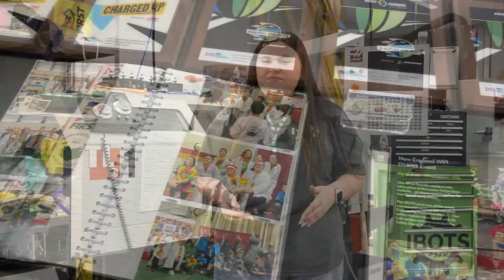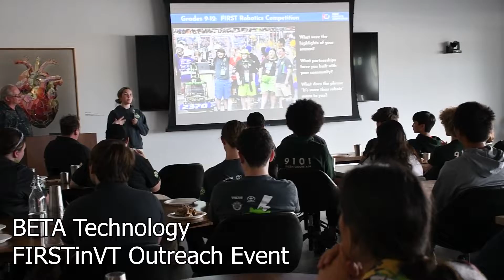IBOTS 2370 Impact Video 2024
This is the 2024 Impact Video for FRC Team 2370 IBOTS.
Just like a gear - the IBOTS create an impact through our connections.  We focus on these connections to amplify the message and values of FIRST. Our impact resonates at the local, state, regional, and individual level.  Through all our actions, the IBOTS do our best to provide for the needs of our community and inspire a passion in STEAM in the next generation of bright innovators. Our legacy will be a positive one, with the core values of teaching and empowering others at the center of our mission for years to come.